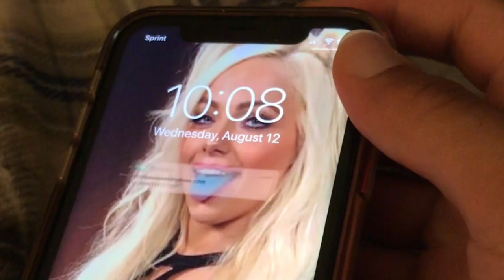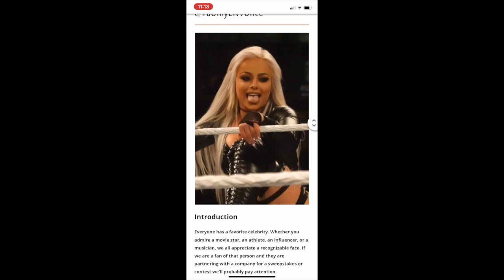How To Win Every Royal Rumble Game (16-0) | WWE SuperCard